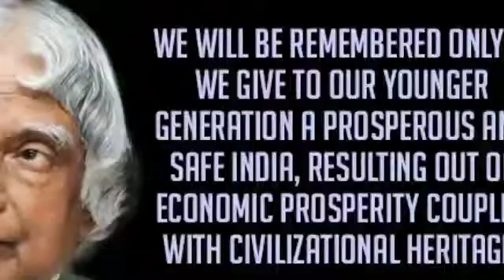Agni Siragugal - அக்னிச் சிறகுகள் - part - 1 | Tamilan Varalaru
Wings of Fire, an autobiography of Dr. A. P. J. Abdul Kalam, the former President of India and one of India's most distinguished scientists. Following his journey from childhood days to the day he became scientist in the Indian Space Research Sector and eventually the 11th President of India, the book gives a detailed insight into the life of the ‘Missile Man’ of India.

The book has been divided into four sections, arranging events in their order of happenings of a lifetime. The first section titled Orientation narrates the first 32 years of Kalam’s life from a time where he spent his childhood in Rameshwaram in a Tamil Muslim family. This section is devoted to his school days, as well as the days when he was studying Aerospace Engineering at Madras Institute of Technology.

The second section called Creation, records the next 17 years from 1963 to 1980 of the rising scientists life. This part describes some very interesting incidents from the time when he was living in United States, which includes a much surprised Kalam stumbling upon a painting of Tipu Sultan battling the British forces at NASA. The incident registers his affection for his motherland even though he was living far away. Another fascinating event about which information is revealed in this section is about the successful launch of Satellite Launch Vehicle (SLV-3) and Thumba. These were the events that brought Kalam international fame and respect.

The third section titled Propitiation explains about the next ten years of his eventful life journey from1981 to 1991 when Kalam working for the Indian defence industry and research institutes was instrumental in introducing some of the latest weaponry that helped to strengthen up India’s defence systems. The final section, called Contemplation, throws light on his life after 1991 and when was the President of India.

Kalam was awarded the Bharat Ratna Award in 1997, the highest recognition from India. Wings of Fire is a must read book for all those who want read about the inspirational life of Dr. A. P. J. Abdul Kalam.